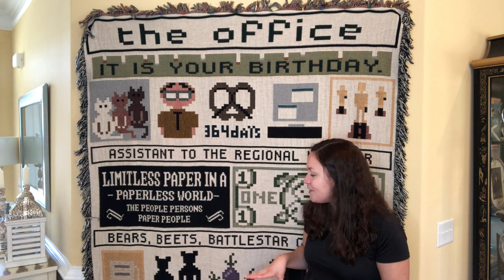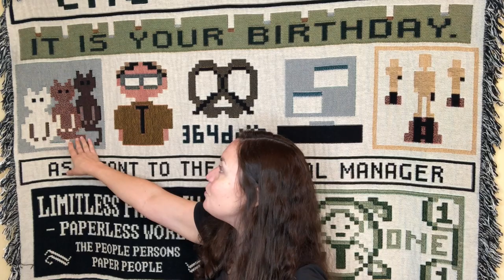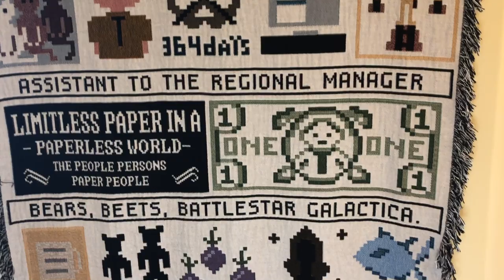The Office Woven Blanket